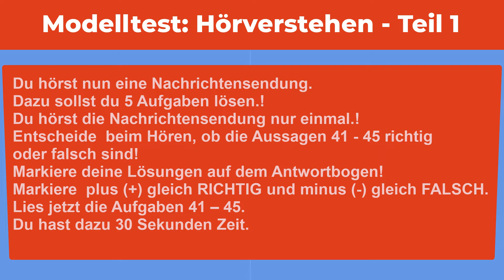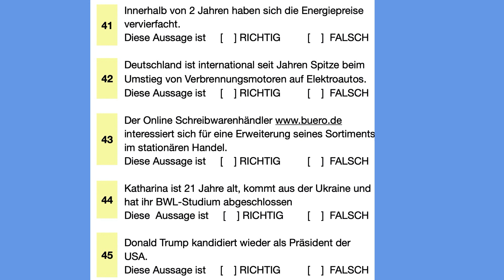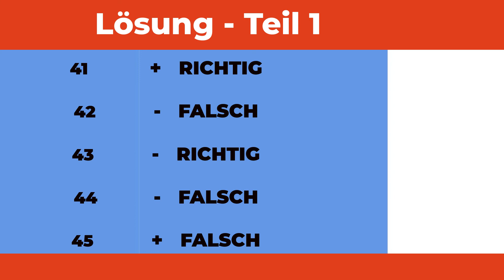Hörverstehen- Prüfungsmodell Teil 1_Nachrichtensendung mit Lösung